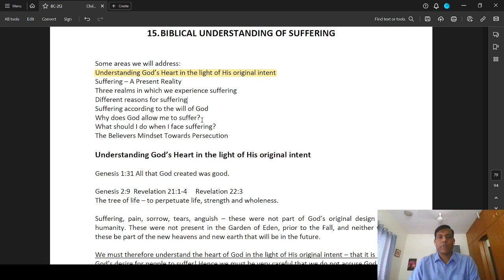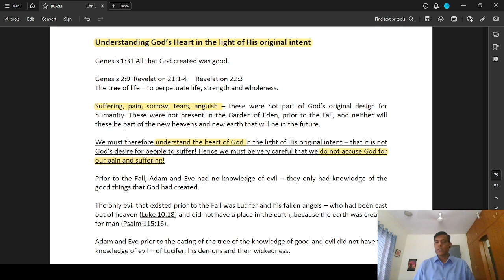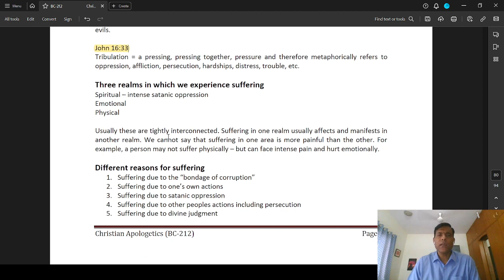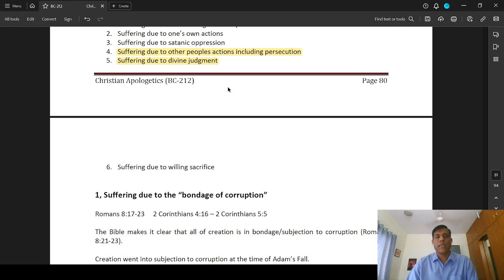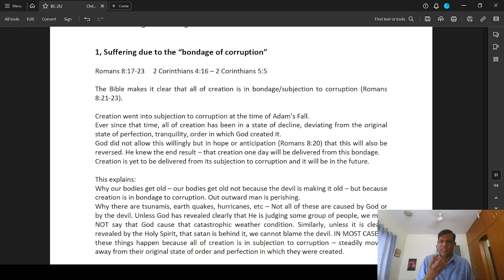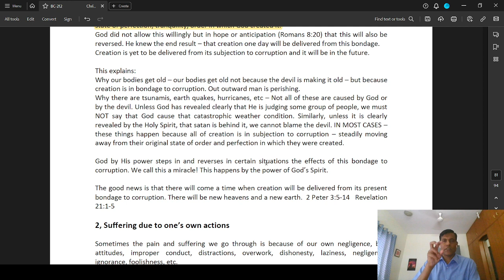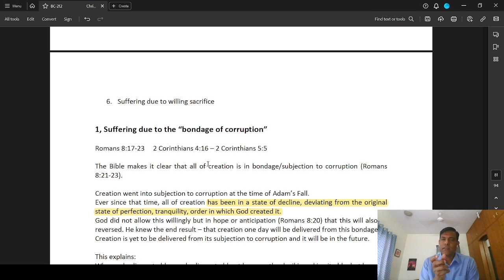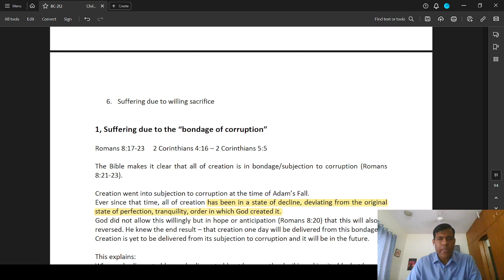Christian Apologetics | Lecture 21: BC212-CA-20231025